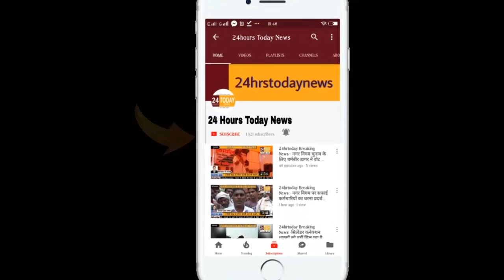24hrstoday Breaking News:-फिल्म ‘भूमि’ के प्रमोशन में पहुंचे संजय दत्त Report By Sunita Upadhyay